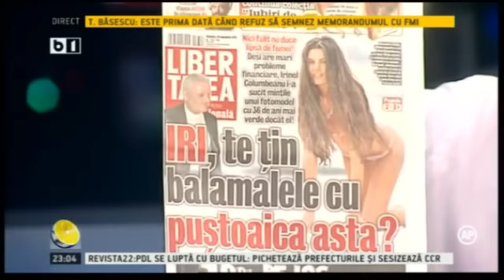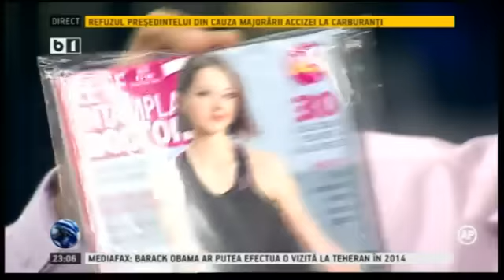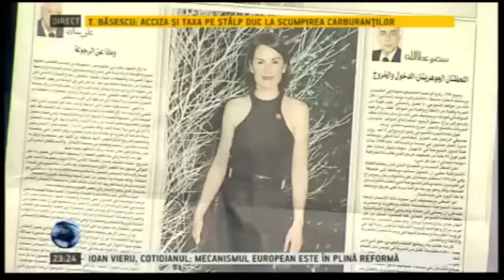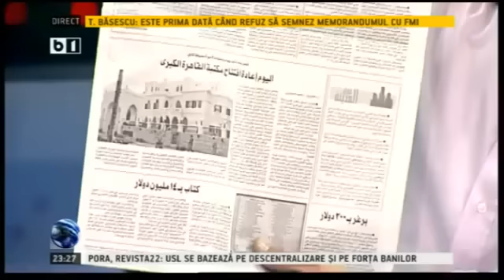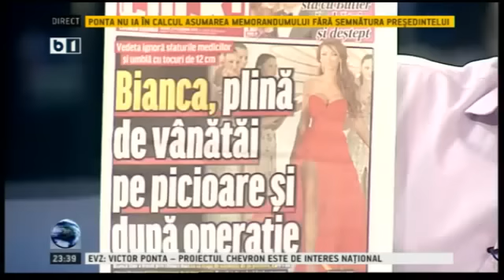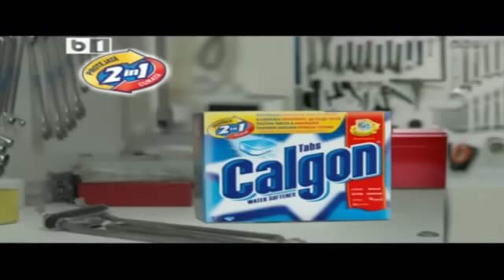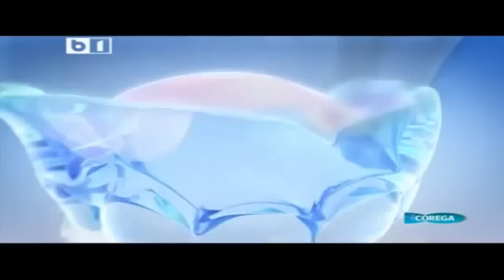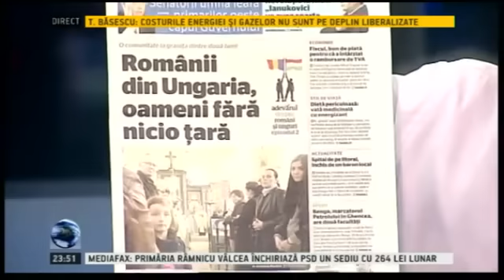Lumea lui Banciu - 2 decembrie - emisiune completa